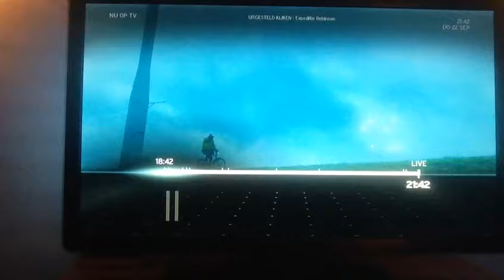Heerlijk genieten van de herfst, nieuwste Jumbo reclame